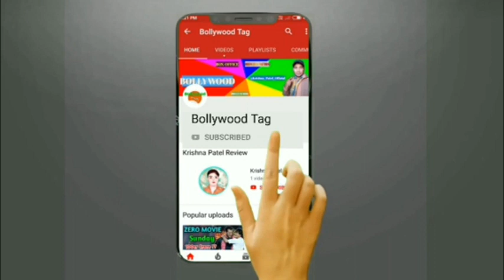Zero All Record Break Collect 300cr ?? | बनाया धमाकेदार रिकॉर्ड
Hello friends Shah Rukh Khan's film Zero has collected a collection of 300 crores

For any copyright issue contact us at or one of our SOCIAL NETWORKS.Once We have received your message and determined you are the proper owner of this content we will have it removed,